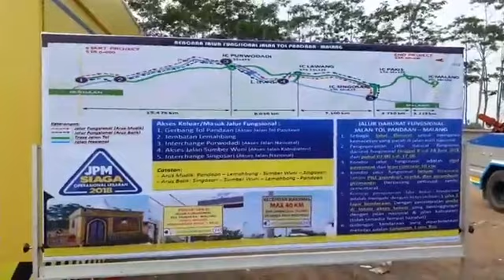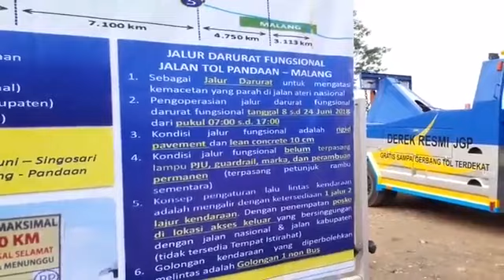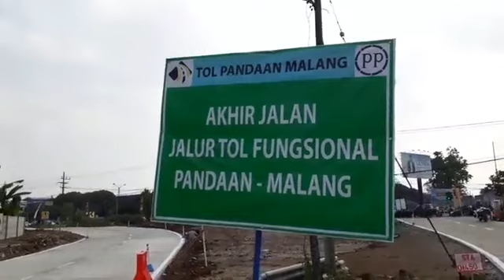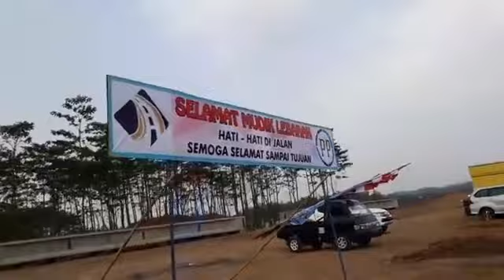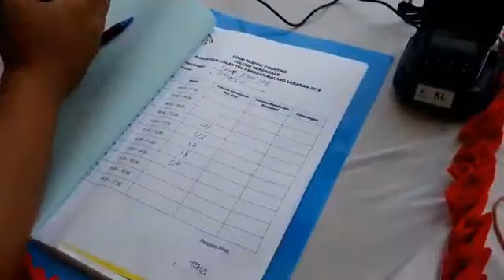TOL FUNGSIONAL SUMBERWUNI - KARANGLO DIOPERASIKAN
Suasana jalur exit tol Pandaan Malang di Karanglo Kabupaten Malang. 8 Juni, jalur tol fungsional antara Sumberwuni - Karanglo sudah dioperasiokan